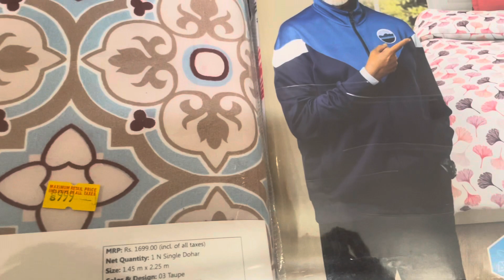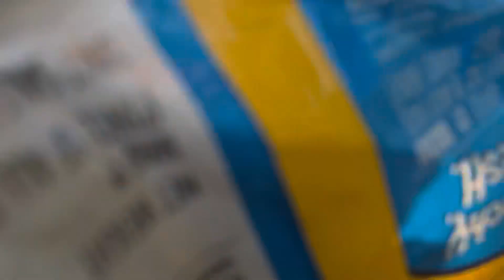New Five Star Restaurant In Mundgod 😋 Mundgod Park And Drepung Mall Sale🛍️